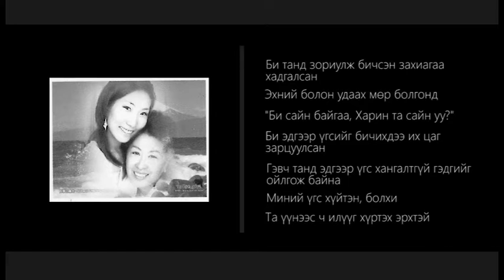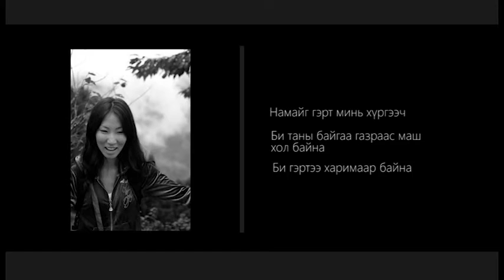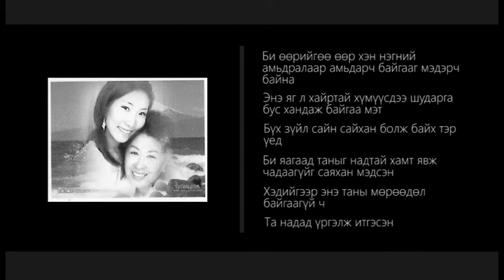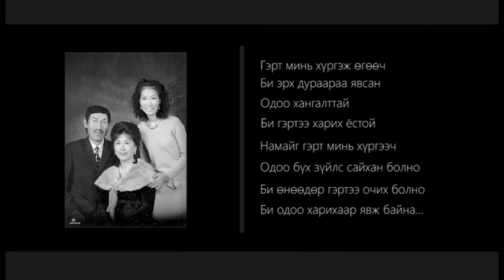Rosa Costa (Pavin) - Home (орчуулга)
Охинтойгоо уулзахыг тань чинь сэтгэлээсээ хүсэж байна.